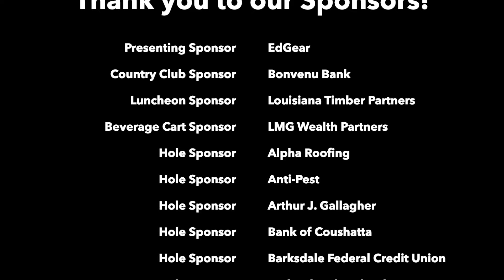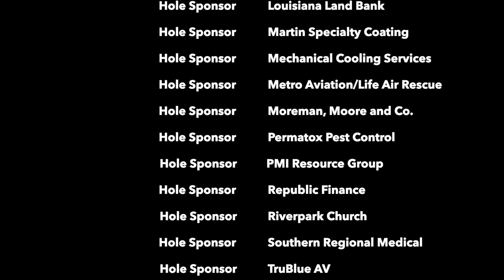2024 Community Golf Classic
Check out the highlight reel from this year's Community Golf Classic!🏌️

We are so thankful for our amazing sponsors who invest in our ministry and are an active part of making a difference in our cities. Thank you sponsors for all you do for the Mission, our guests, and our cities!